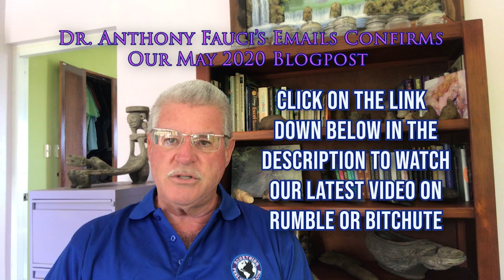Dr. Anthony Fauci’s Emails Confirms Our May 2020 Blogpost